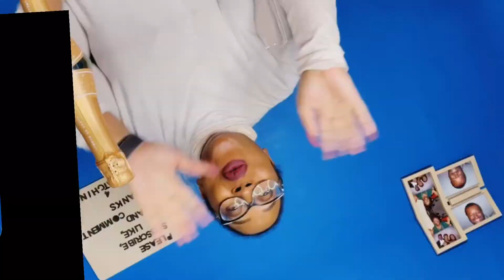Steady Mixing Episode 1-Bartending in Kenya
We talk to the @rhumbishop about bartending in Kenya, how rum became their favorite liquor and drinking Gin from elephant butts.

Tune in every Monday on IG for the live play on @Misschampagneb and watch the replays on Tuesdays.

If you like cocktails and comedy or you’re a home bartender who wants to get your skills up this is a channel for you! And if you’re really feeling me go ahead and share❤️❤️

Check me out for my daily videos around cocktails and comedy❤️

What some cool stuff while supporting ya girl to create better videos?

Grab your own copy of my latest cocktail recipe ebook, Drinking or Dranking : Cocktail Recipes for Girls Night at Home